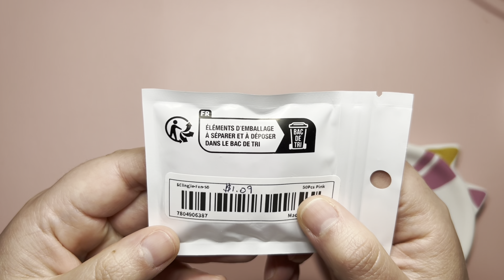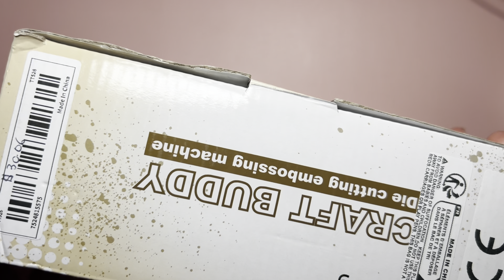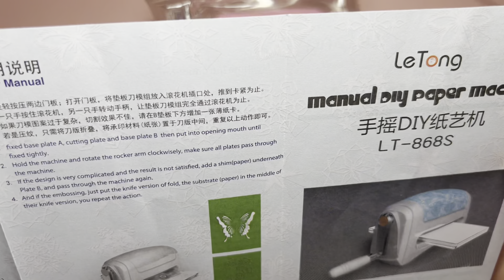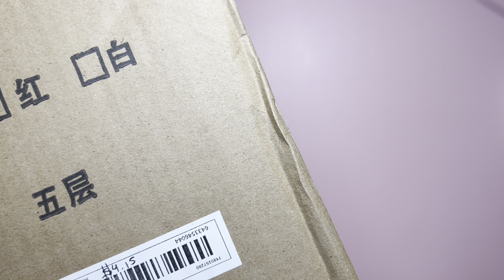Temu Craft Haul 😍 Pink, Pastel And PRETTY! 😍 Use code tar38958 😉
Wanna be a Temu influencer too? Join the Temu Influencer Program through my

Product Links:

100pcs Star Shape Sealing Wax Beads for Wax Seal Stamp, Great for Embellishment of Card Envelope, Wedding Invitation, Gift Wrapping $1.99

1pc Metal Die Cut, Metal Cutting Die For Paper Card Making Scrapbooking DIY Cards Photo Album Craft Decorations Table Towel And Handbag Metal Cutting Dies $7.29

Organize Your Home With This Transparent Drawer Desktop Storage Box For Rabbits And Cosmetics! $4.15

Mini Die Cutting Embossing Machines For Scrapbooking Crafts Cards Making Paper Cutter Die-Cut Machine Manual Hand Tool $6.49

Add A Touch Of Sparkle To Your Envelopes With These Glittery Wax Beads! $6.75

10pcs/bag Heart Balloon Resin Accessories Multicolor Flatback For DIY Creative Phone Case Handmade Hairpin Decors Jewelry Making Supplies $1.49

40pcs/Bag Vintage Art Stationery Stickers Aesthetic Journaling Aesthetic Retro Art Handbook Scrapbook DIY Decoration For Water Bottle, Computer, Notebook, Luggage, Phone, Laptop Bike Skateboard $1.99 (I tried to check one more time after filming and they are actually stickers 😉).

20pcs Sequins Strawberry Fruit Cloth Stickers Patches Stickers Clothing Decoration Accessories $2.49

50pcs Pink Bowknot Nail Charms, Nail Art Accessories, Nail Art Supplies For Women And Girls, Nail Art Jewelry $1.09

1pc Metal Cutting Dies Stencils Scrapbook Cutting Die For Paper Card Making Scrapbooking DIY Cards Photo Album Craft Decorations Bow Metal Die Cutting $1.99

COPPA COMPLIANCE - THIS CHANNEL IS NOT DIRECTED TO CHILDREN.
THIS VIDEO IS NOT DIRECTED TO CHILDREN.
YouTube Analytics (lifetime) shows that the audience for this channel is of 18 years of age or older.
Many tools and products shown, used or mentioned in this channel’s videos are not suitable for children.
Fun Paper Art channel and/or its owner do not collect, use, or disclose personal information from children.
Fun Paper Art channel and/or its owner expressly deny permission to any third party seeking to collect information from children under 13 years of age on behalf of Fun Paper Art channel and/or its owner.

*** Purchases from online stores (Aliexpress, Temu, Shein, Etsy, eBay, Amazon, and others) are the priority property of these entities. Any identity or copyright is their responsibility. I have no way of knowing if stamps, dies or other craft items are duplicates or copies of any company. ***